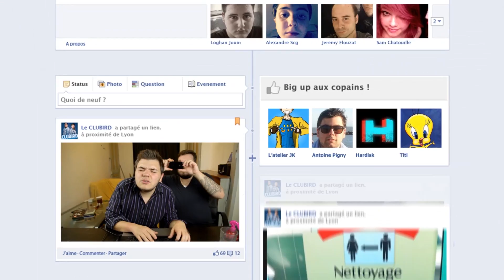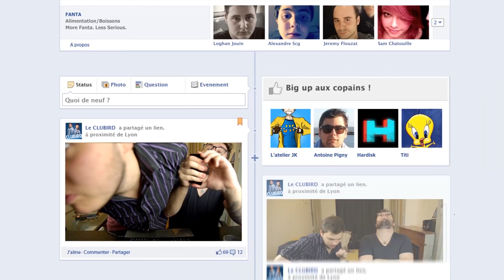DÉFIS - FAKEBOOK [S02E12]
Les mois passent et Maxime a toujours du retard sur son loyer ! Adrien lui propose donc un petit jeu pour l'aider...

Regarde d'autres vidéos ! If you liked this video you might also like